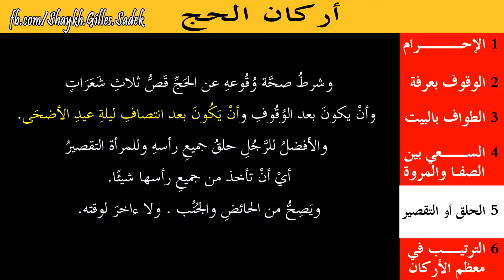ما هو أقل ما يحصل به ركن الحلق أو التقصير - الشيخ جيل صادق